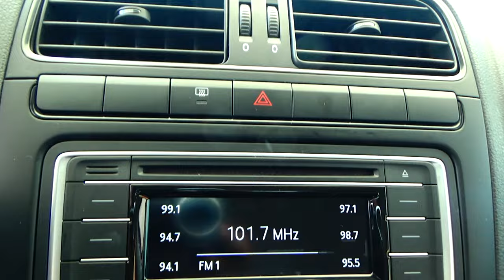Volkswagen / Vento / 2020 - 16835